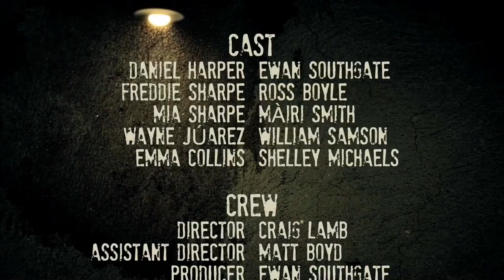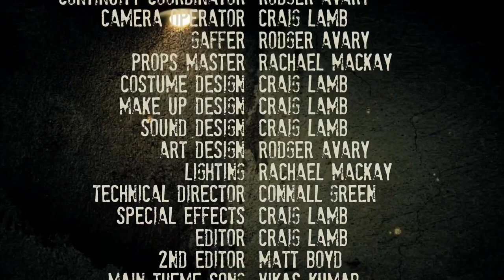Harper - Episode 2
After the murder of 18 year old girl Anna Collins, Freddie is sent to give the victims mother some unwanted news...